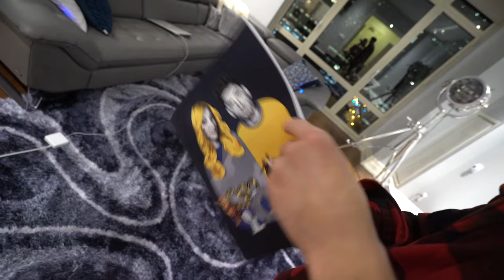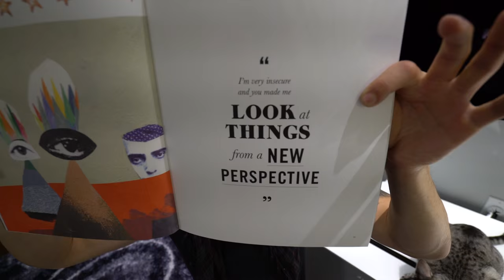JEANA GOT IN TROUBLE